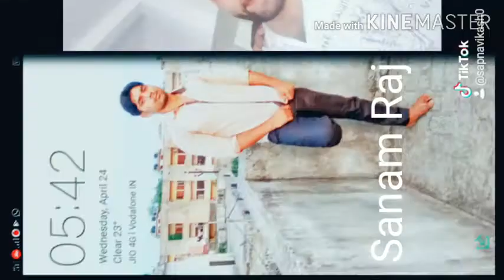image photos vikash yadav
vikash yadav